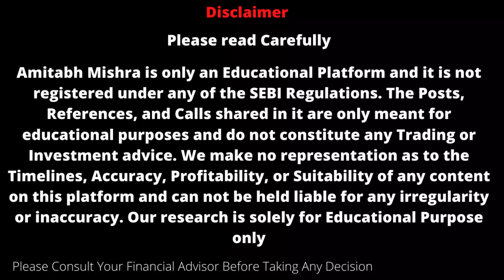Rajesh Exports Share Latest News | Best Stocks To Buy Now